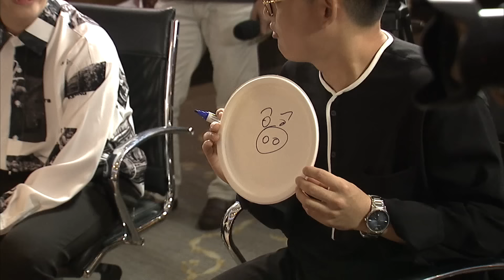รายการไนน์เอ็นเตอร์เทน 3 พ.ย. 61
-“แอฟ” งดตอบสัมพันธ์ “แมท-สงกรานต์” ขอโฟกัสที่ลูก
-“แพท” ยิ้ม “เบนซ์” กลับมาช่วยค่าเลี้ยงดูลูก
-“เป้ย” รับเป็นโรคซึมเศร้าหลังคลอด
-“กุ๊บกิ๊บ” ทำดั้งใหม่เพราะ “เปาเป่า”
-“เมย์” เนื้อหอมหนุ่มแย่งจีบ ลั่นยังไม่อยากคบใคร
-Exclusive Interview : วง The East Light
-“คลาร่า โซซ่า” เผยวินาทีคว้ามงกุฎมิสแกรนด์ฯ 2018 ดีใจจนเป็นลม
-เฮฮาหน้ากอง : บุกห้องซ้อมคอนเสิร์ต P.O.P